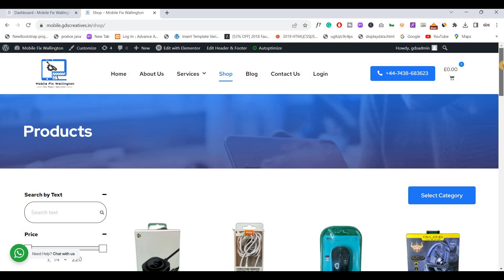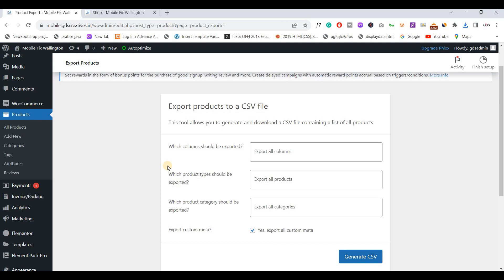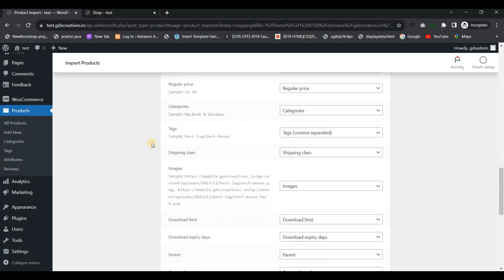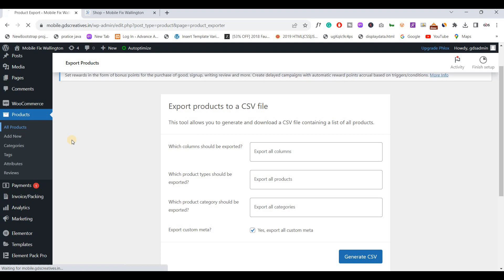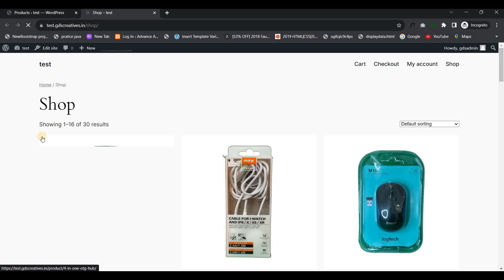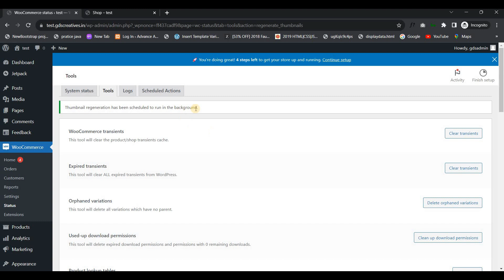How To Import WooCommerce Products With Images | In Hindi | By Websblog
In this video, we will show you how to import WooCommerce products with images in Hindi. By using this video, you will be able to import WooCommerce products with images more easily and faster.WooCommerce is one of the most popular eCommerce platforms out there. It lets you create beautiful and sophisticated websites quickly and easily. If you are new to WooCommerce, or if you are struggling to import WooCommerce products with images, then this video is for you! In this video, we will show you step-by-step how to import WooCommerce products with images using the WooCommerce plugin.